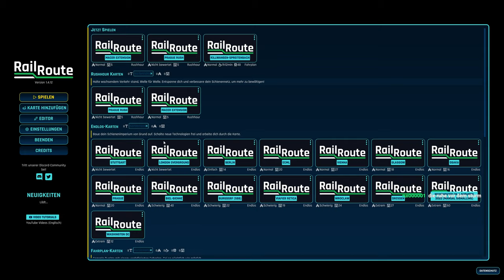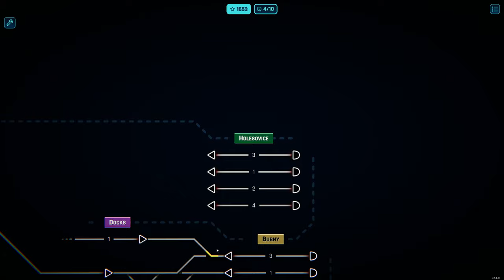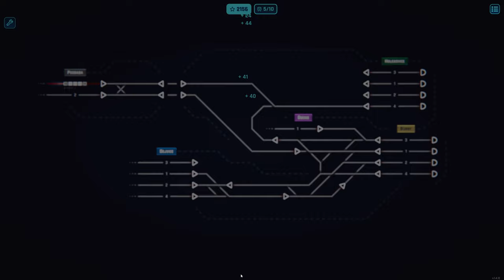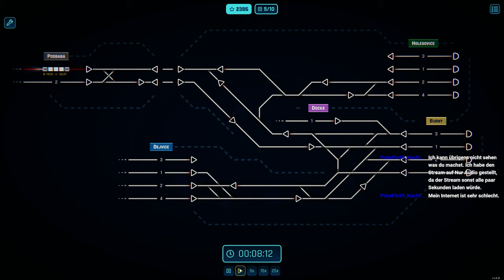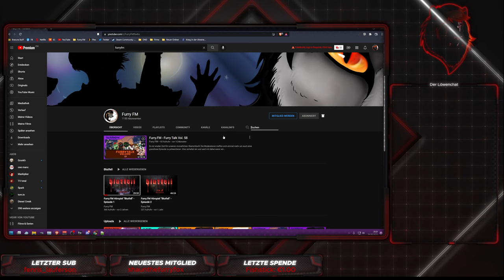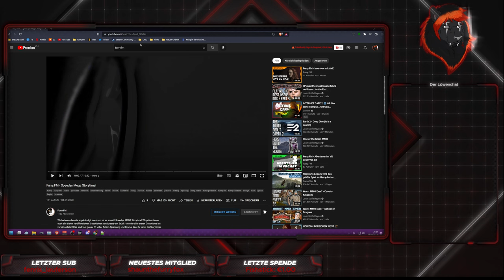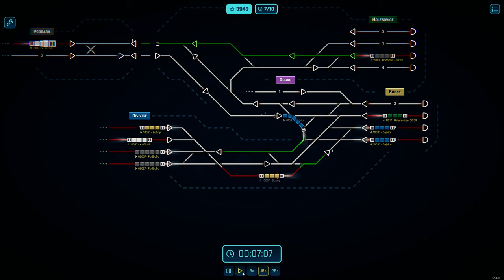Rail Route - Rush Hour Update: Die andere Map | E07 | 4K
Ja wenn es mit der ersten Map nicht so klappt, dann bestimmt mit der zweiten.